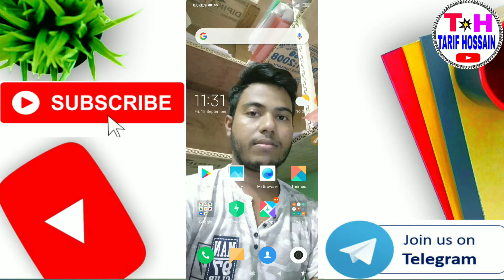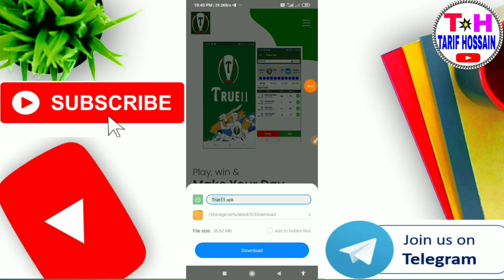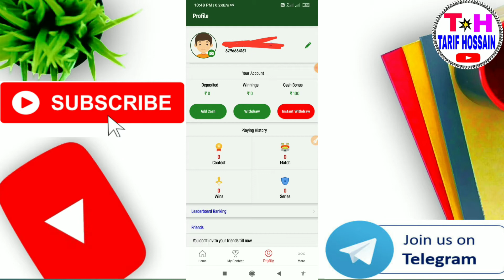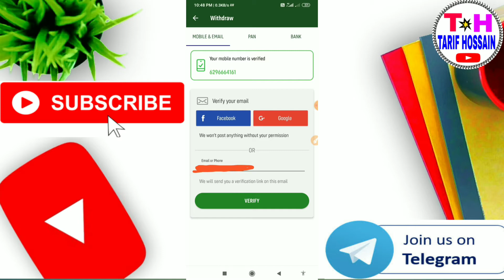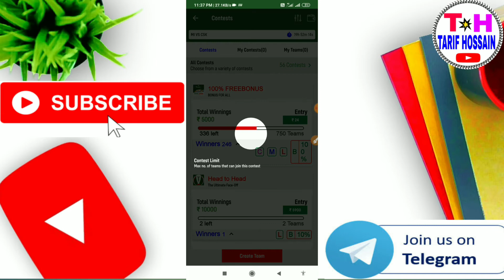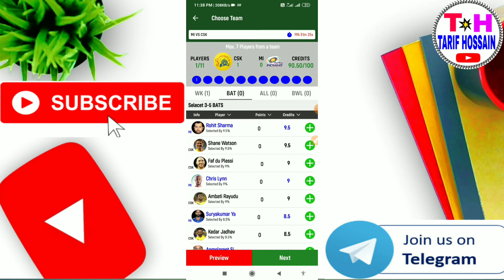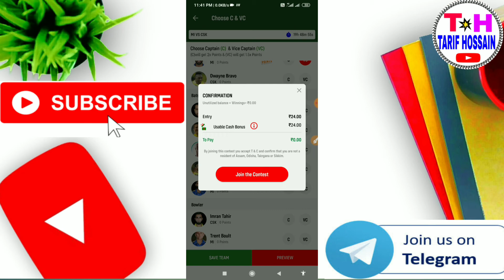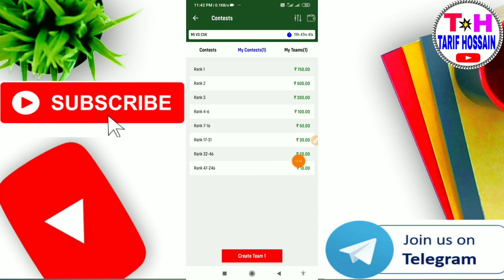New Fantasy Cricket App !! ₹100 Sign Up Bonus 100% Usable !! Best Fantasy App 2020 !! IPL 2020 !!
🔴Abhi Sign up & Refer Pe ₹10 Rupees karke De Raha hai.

🛑Don't use

👉Tripod Mount Adaptar
👉Background Wallpaper

Amazon free shopping trick
Amazon Offer bug
Amazon new send money bug today
Amazon new bug offer today
Amazon new offers today
Amazon maha bug
Unlimited Gift Card Trick
earn amazon pay balance free
Amazon scan and pay
Amazon send money offer
amazon all user offer
amazon pay offer
amazon bug
amazon send money bug
amazon pay upi offer
amazon bug and offer
amazon bug offer
amazon offer

Queries Solve:-
➡1.Paytm Upi Bug Offer
➡5.Paytm Cash Earning Application 2020
➡7.Free PAYTM Cashback Offer Today
➡11.Today Online Earning Offers
➡12.Best Offers Today
➡13.Recharge Cashback offer today
➡14.amazon offers today

Related Search:-
paytm earning app
new earning app 2020 offers
jio phone me recharge ka recharge free
recharge kaise kare free me
new app dhamaka loot
200 gift card trick
paytm se paise kaise kamaye
paytm se paise kamane wala app
today gold price
today earning offer
today earning app
today earn money offer
today earn money app
ghar baithe kese kamaye paise
download Kartehe 149 free recharge

gaming earning app Paytm
gaming earning app 2020 without investment gaming earning app Paytm cash
tarif Hossain
paytm sticker offer
cashback offer today
best jio recharge offer today
cashback offers
cash back offer app today
money earning apps google pay
today recharge offer
refer and earn app
cashback app
Amazon gift card voucher
Paytm new offer Best offer
Mobikwik add money trick
Mobikwik
New offer Add money
Crazy offers and deals
jio phone me paytm cash kaise kamaye